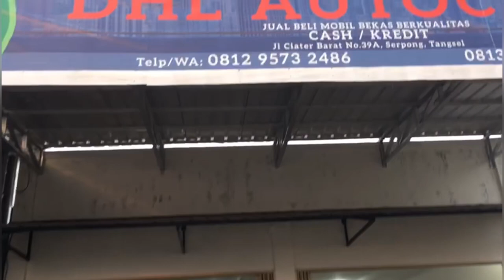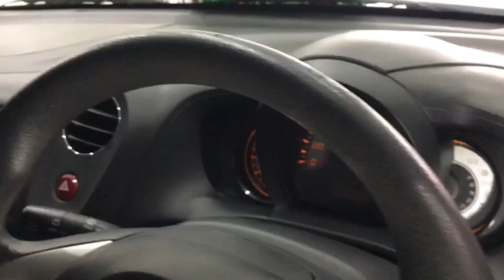DHL Auto Cars, Harga Cash 60 jt’an ❗️Stock nya Cepet laku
SHOWROOM DHL Auto Cars,
Harga Cash 60 jt’an ❗️
Stock nya Cepet laku

DHL Auto   Car
Jl Raya  ciater  Barat  No  39 A

Bisa hubungi
Silahkan WA kami
Rosa

Terimakasih
DEROSA AUTO

mobil,
mobilmurah,
mobilbekas,
mobilbekasmurah,
Mobilsecond,
mobiltermurah,
mobilbaru,
mobildijual,
kreditmobil,
kreditmobilbaru,
kreditmobilbekas,
jualbeli,
jualbelimobil,
mobilmurahjakarta,
mobilmurahjabodetabek,
Mobilpremium,
Mobilmurahpremium,
mobilmurahsejabodetabek,
Toyota,
Honda,
Daihatsu,
Suzuki,
Mitsubishi,
Nissan,
Datsun,
Motor, manual,
autometik,
Wuling,
Hyundai,
KIA,
MobilAutometik,
MobilManual,
Innovaautometik,
Diesel,
Solar,
Mobildiesel,
Automatic,
mobildiesel,
Automatic,
Mobillistrik,
MobilElektrik,
mobilpremiummurah,
mobilpremium,
mobilmurahtangerang,
mobilmurah Jawa timur,
mobilmurahjawabarat,
mobilmurahjawatengah,
mobilmurahbogor,
mobilbekasjawabarat,
mobilbekasjawatengah,
mobilbekasjawatimur,